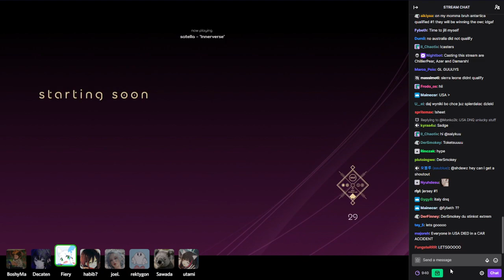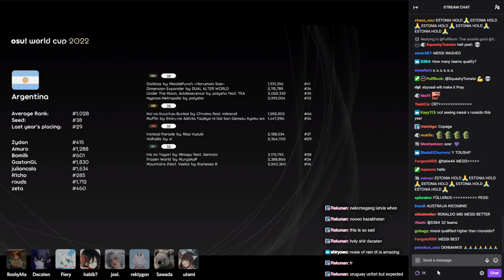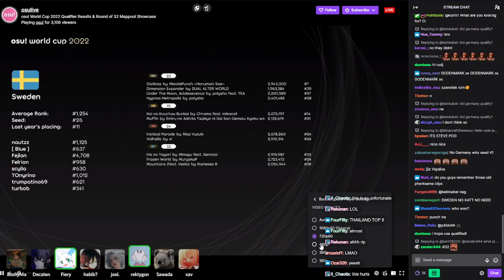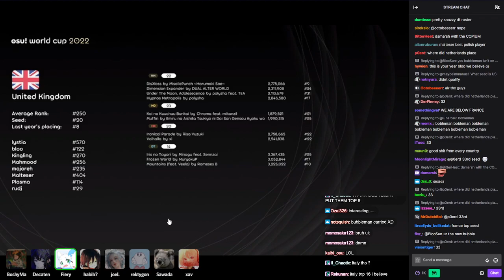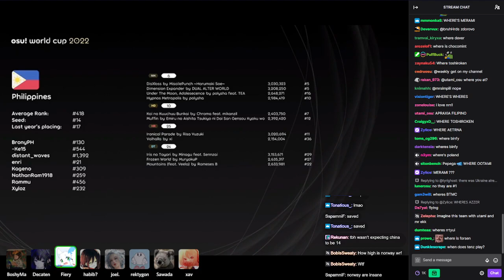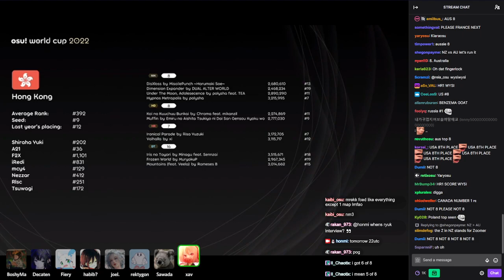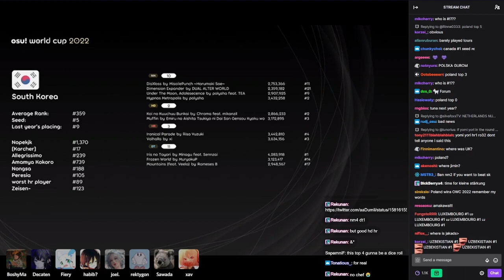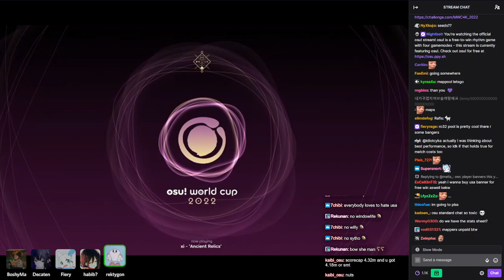USA Reacts to OWC 2022 Qualifier Results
Learn more about osu! World Cup 2022

timestamps (thank you grafoggy)
0:00 Setup
1:19 Start
3:04 Switzerland
3:25 Croatia
3:41 Slovakia
3:58 Colombia
4:12 Austria
4:31 Greece
4:55 Belarus
5:11 Portugal
5:47 Latvia
6:14 Hungary
6:30 Kazakhstan
7:25 Bulgaria
7:55 Lithuania
8:29 Vietnam
9:00 Uruguay
9:33 Argentina
10:50 Peru
12:03 Estonia
12:37 Malaysia
13:14 Belgium
14:01 Netherlands
14:42 Israel
15:21 Turkey
16:07 Czech Republic
16:58 Chile
18:14 Spain
19:24 Thailand
21:05 Sweden
22:44 New Zealand
24:22 Denmark
25:47 Finland
26:39 Mexico
27:42 Ukraine
28:43 United Kingdom
30:49 Taiwan
32:25 Italy
33:54 Singapore
35:12 Japan
37:11 Brazil
39:05 Philippines
41:00 Norway
42:19 China
44:27 Romania
46:24 Indonesia
47:44 Hong Kong
50:04 France
52:01 Russia
54:06 Australia
56:17 South Korea
59:07 Canada
1:01:33 Germany
1:03:04 Poland
1:06:01 Sleeper States